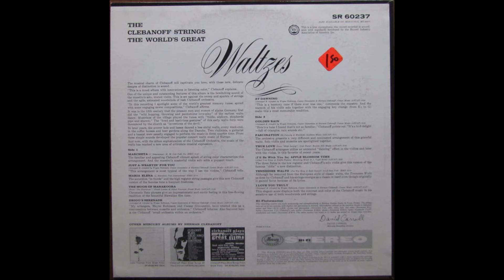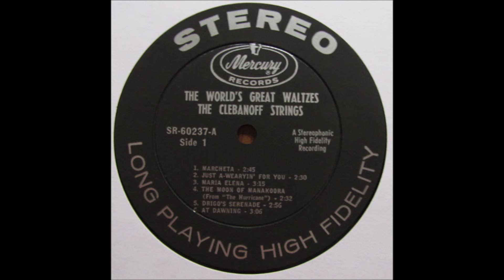The Clebanoff Strings – The World's Great Waltzes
Album nr. 1374 - The Clebanoff Strings – The World's Great Waltzes

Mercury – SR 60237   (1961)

B1  Golden Rain
B2  Fascination
B3  True Love
B4  I'll Be With You In Apple Blossom Time
B5  Tennessee Waltz
B6  I Love You Truly